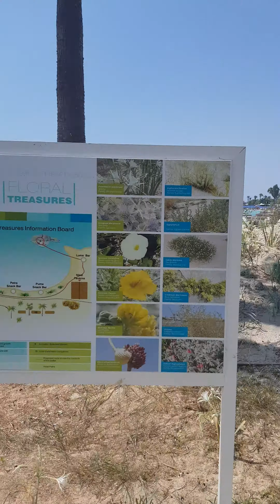The beautiful gardens and Rondavel wedding reception venue at Nissi Beach resort, Ayia Napa, Cyprus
A walk through from the Nissi Beach Hotel through the gardens to the Rondavel venue on the beach where it is a bar/restarted by day and wedding receptions are held by night.

Shot by "Everything Ayia Napa".